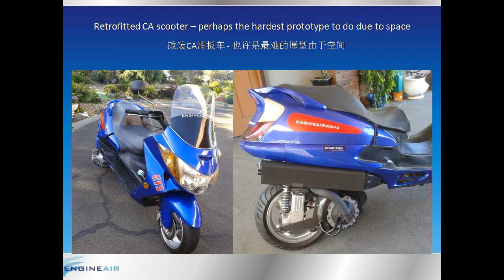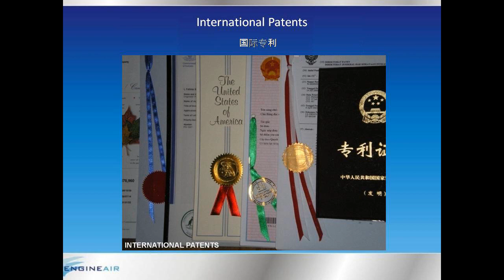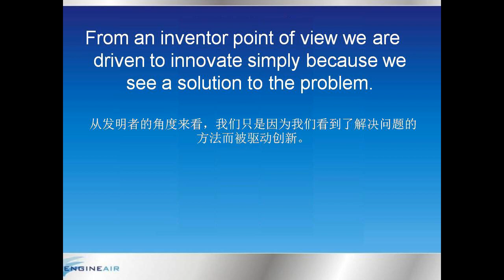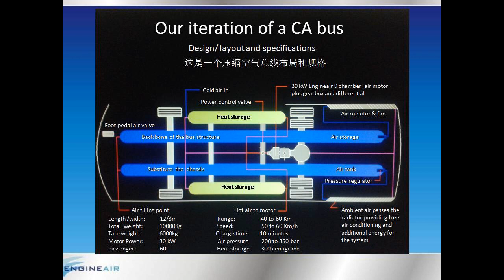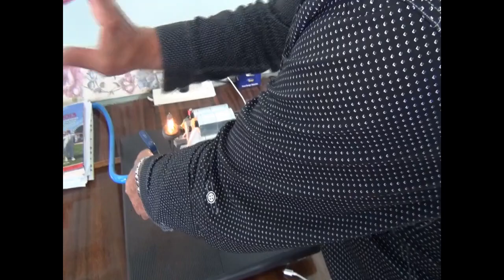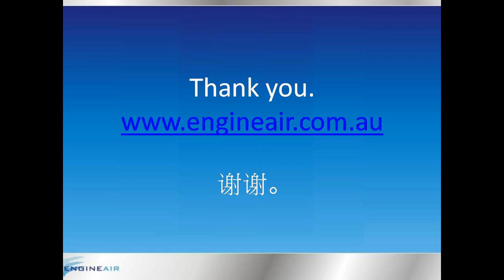The Solution to Pollution by Engineair Pty Ltd Australia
Vehicles powered by the Di Pietro compressed air motor.
Share Fresh Air With Engineair!